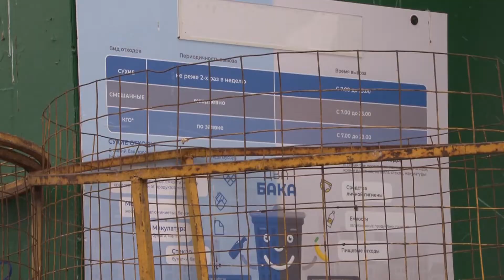2019-02-13 – Еженедельный обход. Микрорайоны Букино и Депо (Лобня)